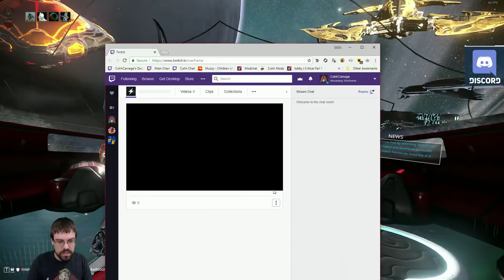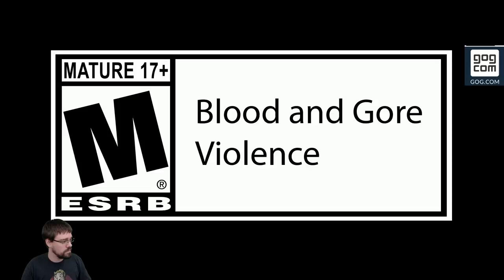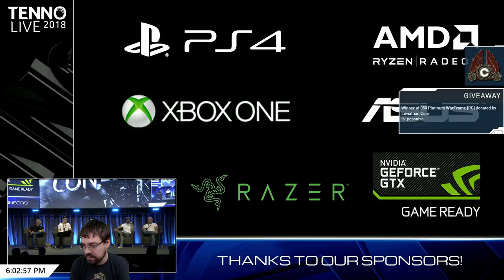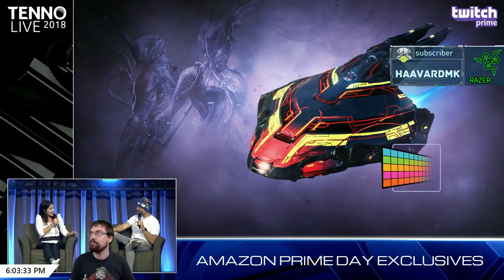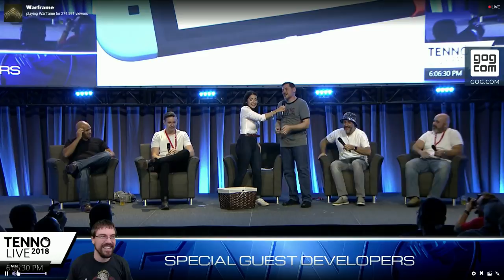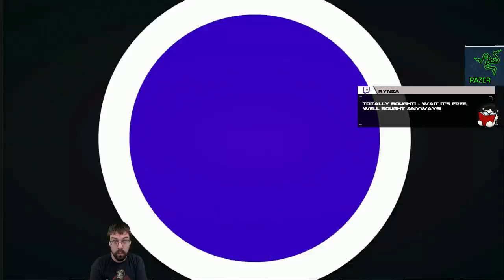CohhCarnage watches TennoCon 2018 (No Chat)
This is just a backup from cohh's twitch stream since VODs are not permanent on twitch and cohh hasn't uploaded this to his channel. I don't make any money out of this (adfree etc). As soon as cohh uploads it on his channel or he's against this, I'll take it down asap.